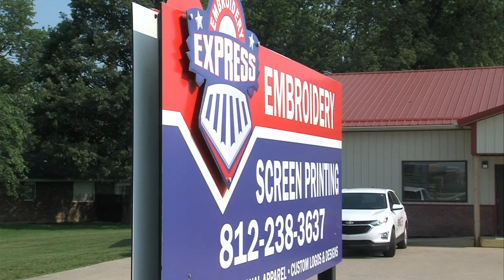Shirts to honor Detective Greg Ferency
Hundreds of community members gathered to honor and celebrate the life of Detective Greg Ferency